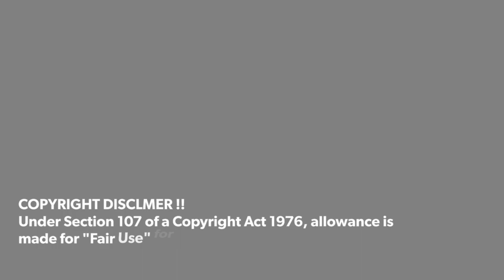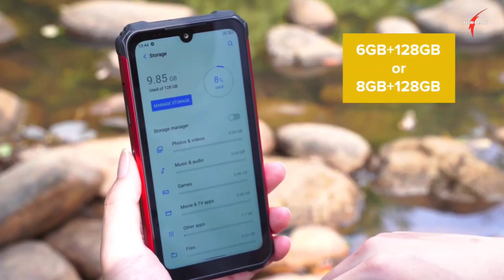Ulefone Armor 8 Pro Official Unboxing & Hands-on video !!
Ulefone Armor 8 Pro